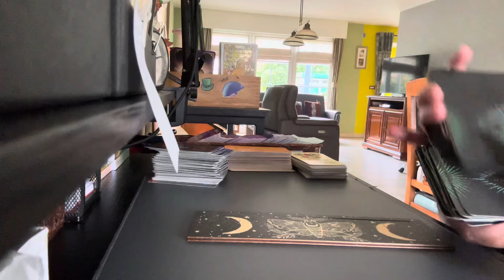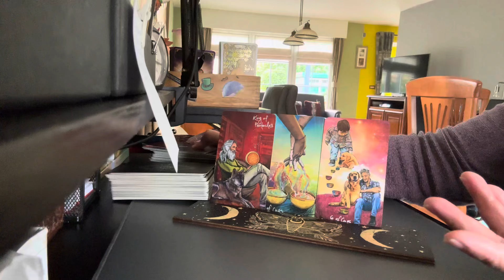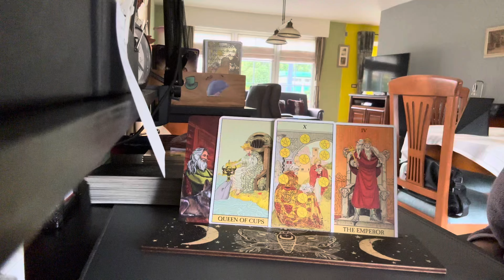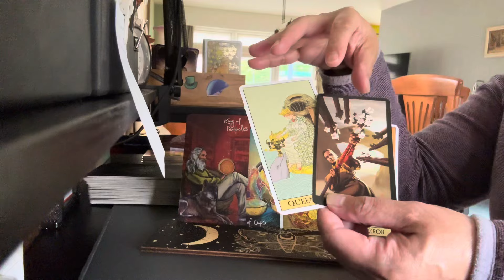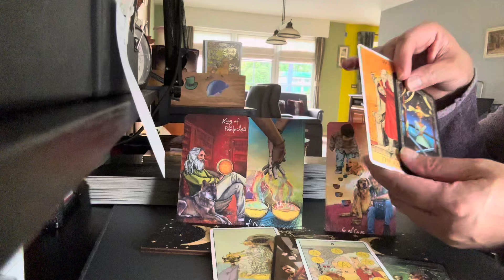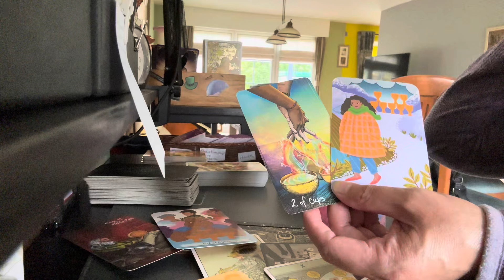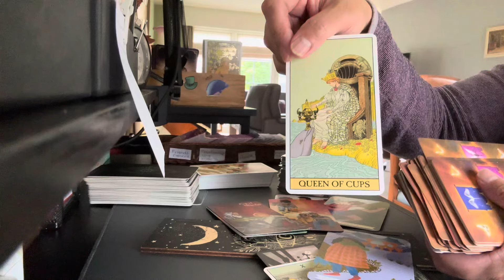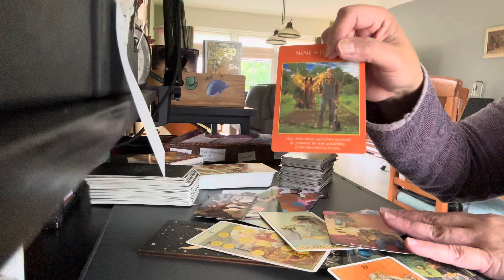Pisces,Cancer,Scorpio-1week-May Mayaman Na Earth Energy Na Makikilala Mo Na Nais Mag-Asawa-Oct-2024